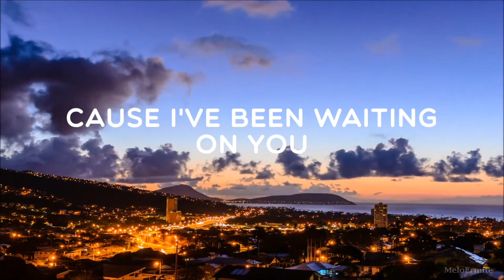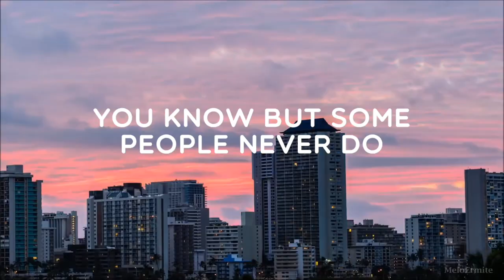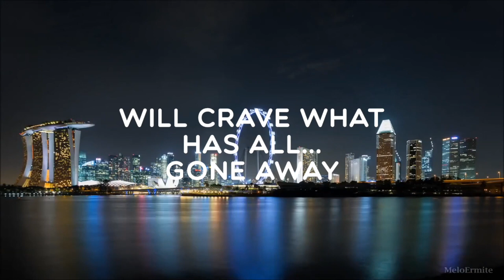Mansionair - Seasons (lyrics video) (by Daenna González)